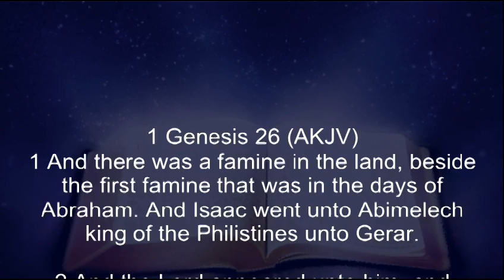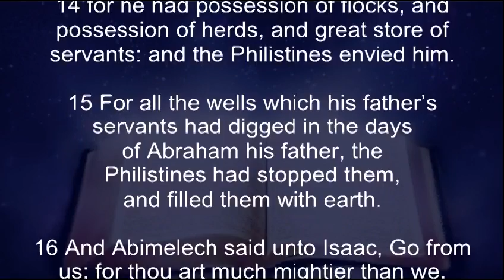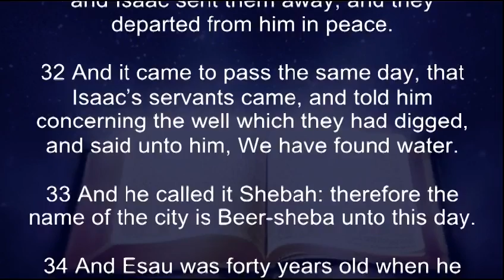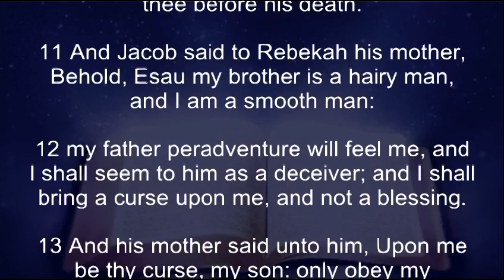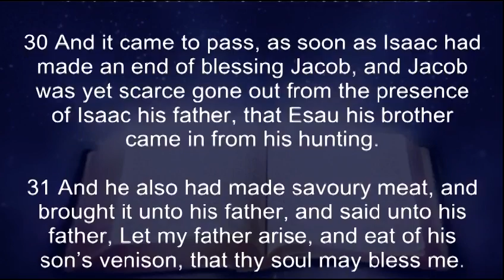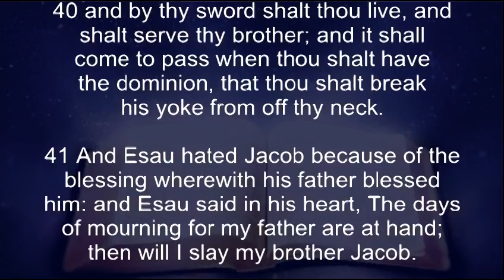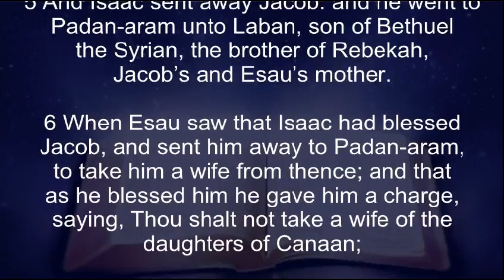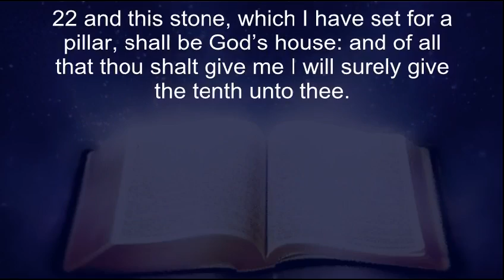1-8-14 Faith Establishment Daily Bible Readings, AKJV Audio and Text, Genesis 26-28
Daily Bible Readings 1-8-14, Genesis 26-28

5 One Lord, one faith, one baptism,
6 One God and Father of all, who is above all, and through all, and in you all.